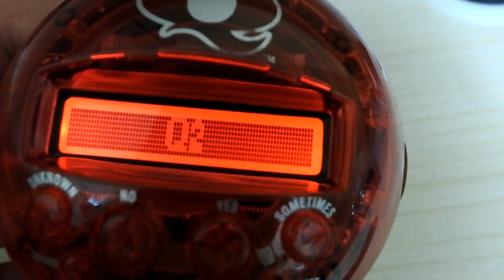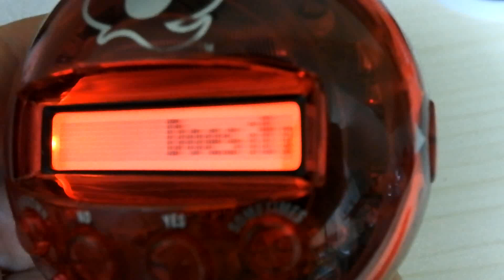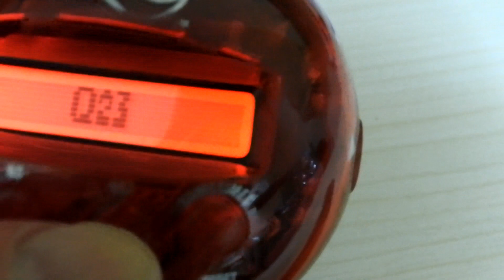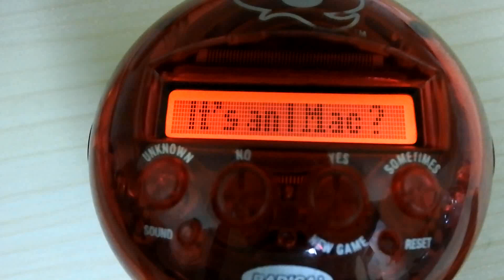Mattel 20Q Version 3.0 quick look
Version 3.0 now even smarter
New questions, more answers and more intelligent banter
Backlight allows for more hours of play day or night
Trans-reflective, easy to read screen

20Q 3.0: Now 20Q is even smarter with version 3.0. Think of anything, answer 20 questions, and be amazed as 20Q guesses your thoughts. Players think of something then answer a series of 20 questions until 20Q guesses what it is. A new trans-reflective screen provides easy viewing, larger buttons make it easier to play, and a backlight allows for more hours of play, day or night. Available in new metallic colors including red, purple and blue with an all-new back spray. There is even an UNDO button. 2-AAA Batteries Included. More play...more game. New questions, more answers, more intelligent banter.